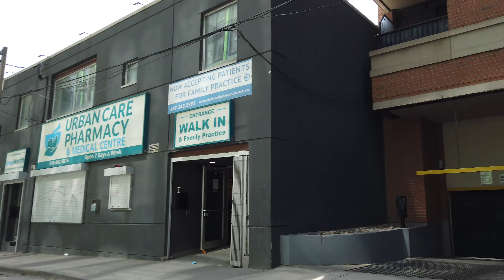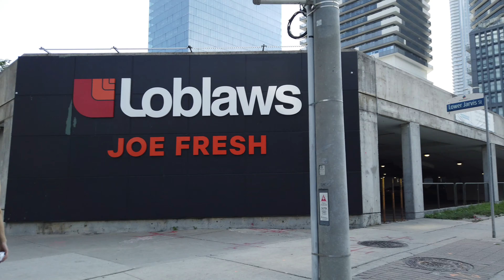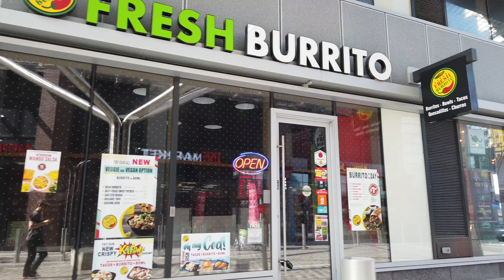Ken "Does Beach": From Hooker Harvey's South On Jarvis St To Sugar Beach | Toronto Extreme Heat Walk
Recorded on Friday, July 28th, starting at 3:40 pm with a DJI Osmo Pocket at 4K/60.

Lexar 256 Gb memory Card